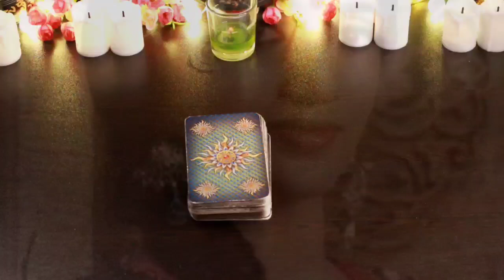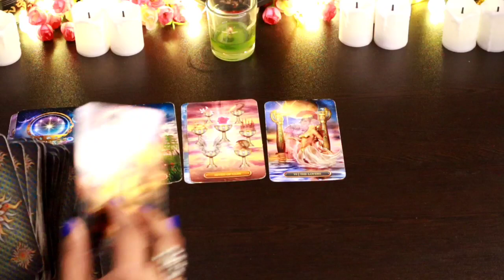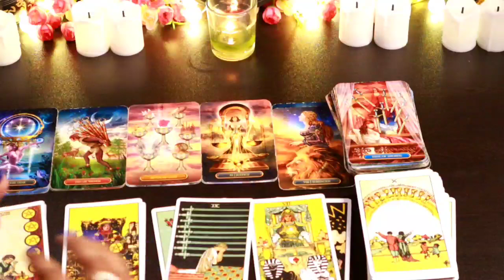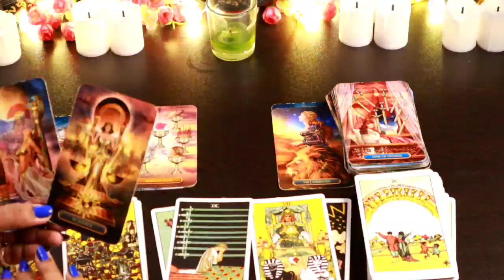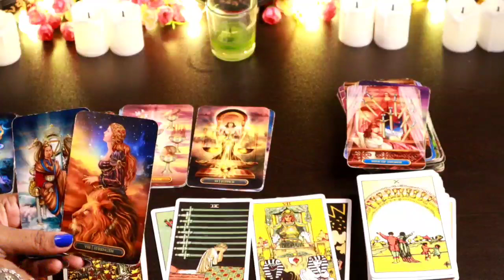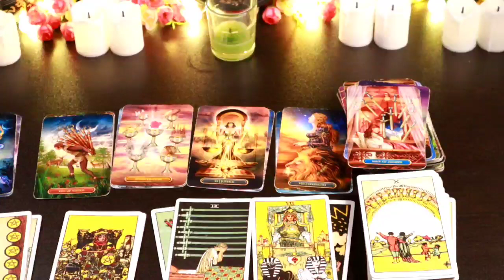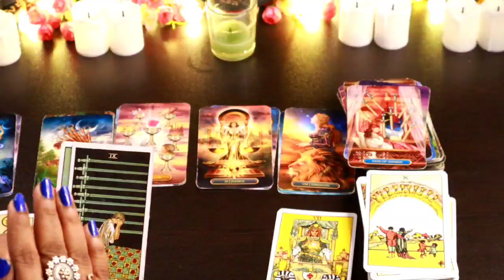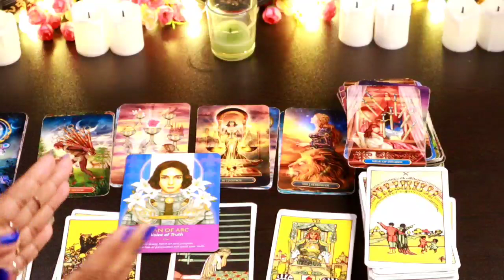Navratra Special - जानिए अपने और अपनों के date of birth से उनके Personality,Obstacles and Blessings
Navtraspecial Birth No.9 Tarology Prediction✨😇 Navratraspecial newmoonblessings numerology tarotguidance divineblessings tarotwithshree111 tarotcardreading Love career finance life overalllife#

This is Shree.I am back here with another reading timeless ,collective tarot card reading to see the Divine Blessings in your personal and professional life..This videos will help you to know about what is written in your destiny,which blessings are coming in your life in this New Moon and Navratra 2023 .what divine want you to do for your highest good.We will also check what universe and Angel's are bringing for  your personal life and professional life.

Thanks
Shree

THANKS
SHREE

messages#pickacardreadings#theirnextmove#lovereading#tarotwithshree111#india#pakistan#allsigns#divineconnection#divinemasculine#divinefeminine#divine#masculine#feminine#souljourney#soulconnection#divineguidance#next24hours#next36hours#next48hours#nextfewhours#divine#universe#finance#marriedlife#menifestation#union#oracletarotcard#tarotwithshree111#hinditarot#currentfeelings#truefeeling#candlewax#cardoftheday#youvsthem#theircurrentfeeling#nocontact#nextaction#collectivereadings#lovereadings#currentenergy#futureprediction#angel'guidance#timeleaareading#channeled